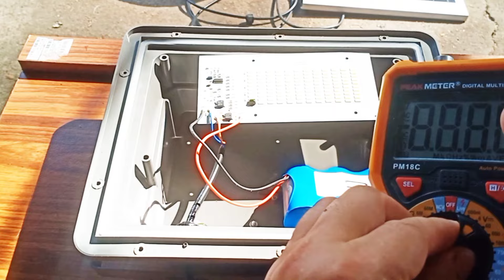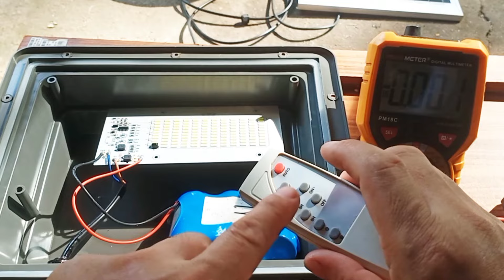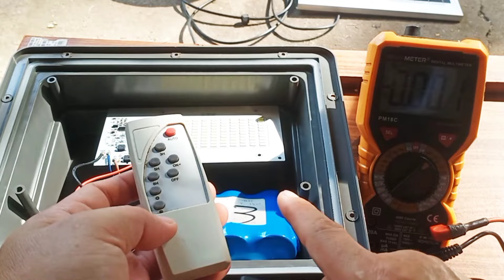ซ่อมไฟled โซล่าเซลล์ ชาร์จได้แต่มืดไฟไม่ติด Solar cell light repair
ชาร์จไฟได้ แต่มืดไฟไม่ติด เกิดจากแบตไม่เก็บไฟจึงไม่มีแหล่งจ่ายไฟนั่นเอง. โคมนี้ใช้แบต32650 3ก้อน 15Ah